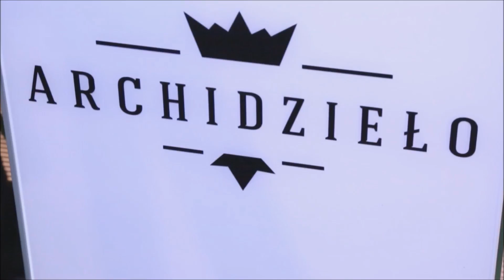Pokaz Roberto Cavalli home, marzec 2018 Warszawa